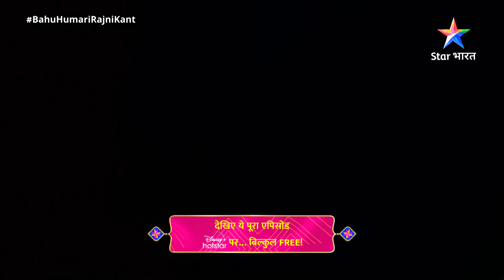FULL EPISODE - 80 || bahuhumarirajni_kant || Shaan Par Matthew Ko Shak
Bahu Humari Rajni_Kant mein dekhenge aap Shaan aur Rajni ki hatke prem kahani. Kya hota hai jab ek insaan ko ho jaata hai ek super robot se pyaar? Kya kar paayenge ye duniya ke saamne iss pyaar ka izhaar?

Jaanne ke liye dekhiye BahuHumariRajni_Kant. Aur haan, baaki updates ke liye follow kijiye Star Bharat ko Instagram, Facebook, Twitter aur YouTube par!"